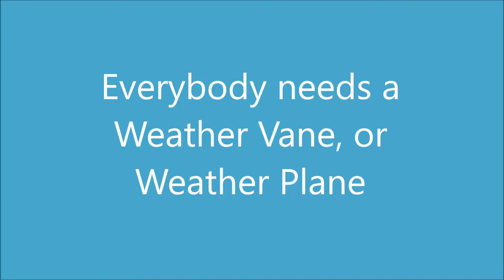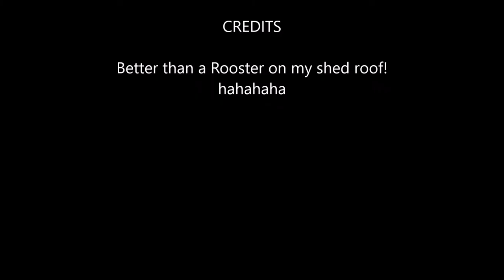Weather Vane Plane CNC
Using a Shapeoko 3 CNC to build a weather vane, in the shape of a plane.